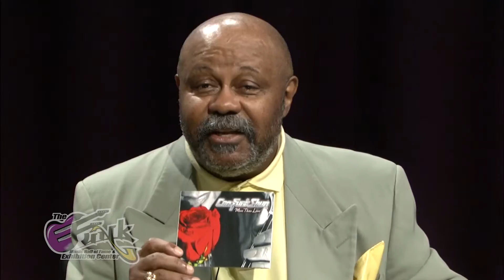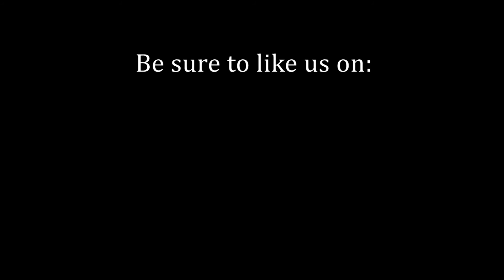Funk Chronicles "Con Funk Shun"